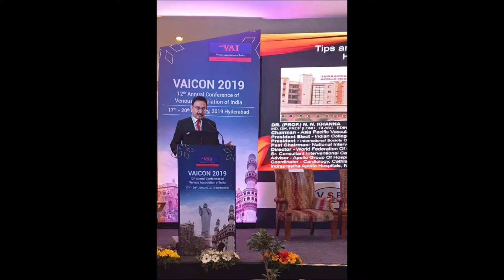Delivering A Lecture On Tips And Tricks Of Interventions In Dialysis Fistula And AV Access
VAICON2019 Delivering a lecture on Tips and Tricks of Interventions in Dialysis Fistula and AV access @ the Asia Pacific Vascular Society session @ Venous Association of India, at Hyderabad, It was a great meeting wonderfully organised by our esteemed friends Dr Ravul Jindal, Dr Pinjala Ramakrishna and Dr Nihar Ranjan. The chief guest was the Shri E S L Narasimhan, Hon Governor of Andhra Pradesh and Telangana and the Guest of Honour was Mrs Sangita Reddy Joint Medical Director of Apollo group of Hospitals.